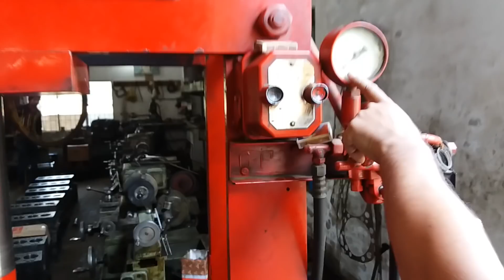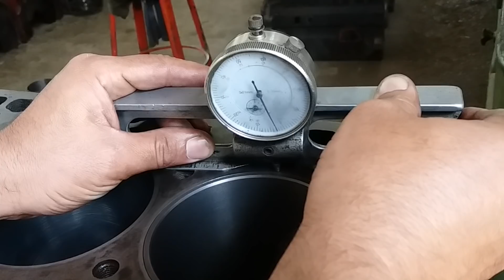Liner Fitting MF 385 engine perkin (with subtitles) - NBAE